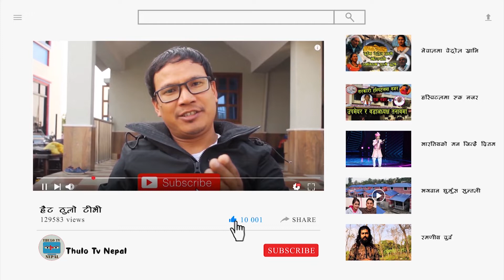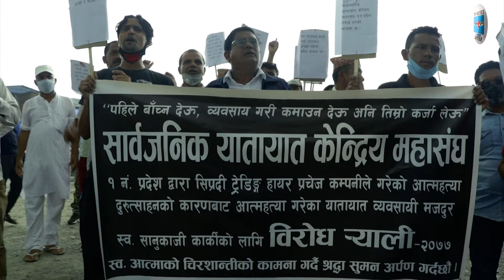लकडाउनमा किस्ता मागेपछी व्यवसायीले गरे आत्महत्या ll माग सम्बोधन नभए सडकमा सवारी तेर्साउने चतावनी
लकडाउनमा किस्ता मागेपछी व्यवसायीले गरे आत्महत्या ll माग सम्बोधन नभए सडकमा सवारी तर्साउने चतावनी